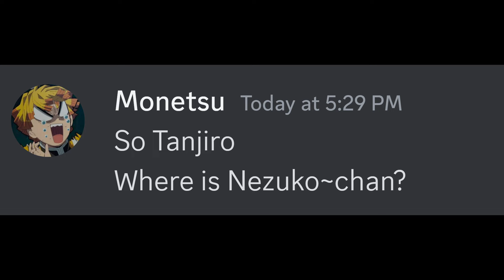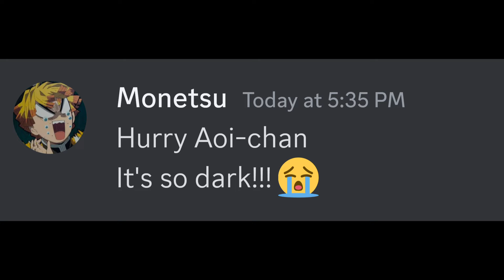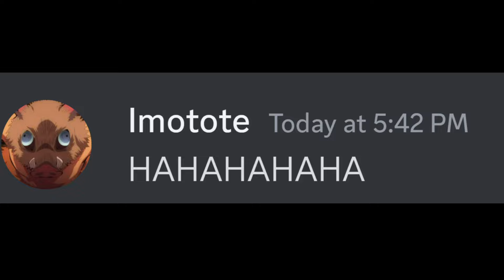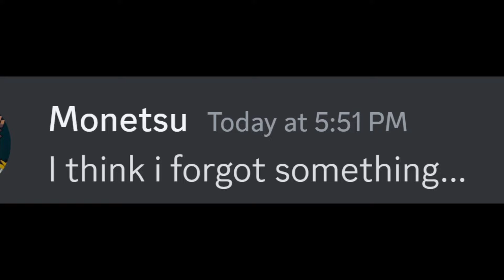If Kamaboko Squad Were Trapped in a Room During Power-Outage... First Meet up of Tanjiro's Squad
▸Inspired by these 2 Youtubers 👉 Beluga, Walt 👈 and so I decided to make this kind of video using my own Funny Story about Demon Slayer Anime
▸I created this video from scratch, this is how i create my videos. I make my own script with different personalities every character based on Demon Slayer. I combined Discord, Photoshop, After Effects, and Media Encoder to do all the editing and exporting.
▸Software/Application I used:
▸Adobe After Effects 2021 - I used this to edit my videos
▸Adobe Photoshop 2021 - I used this to edit my images
▸Adobe Media Encoder 2021 - This is where i export my edit and for reducing the file size